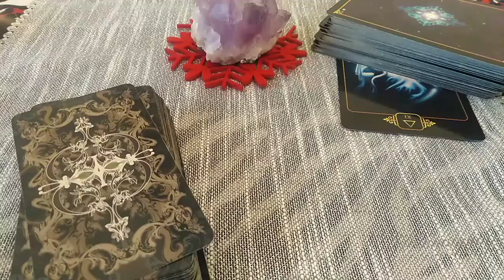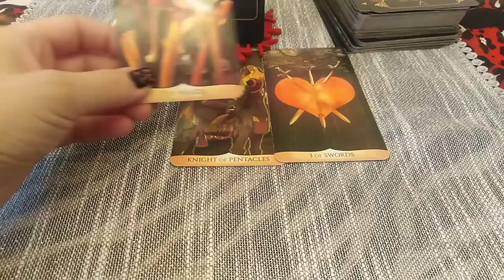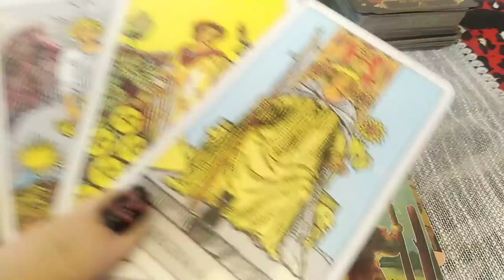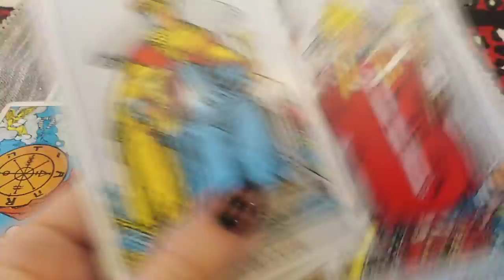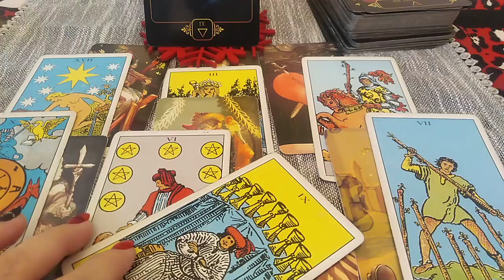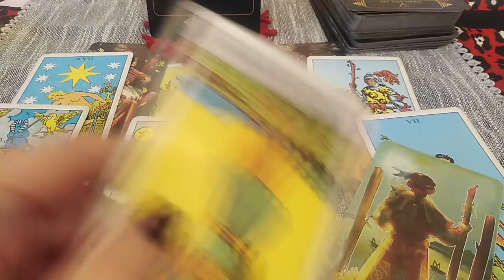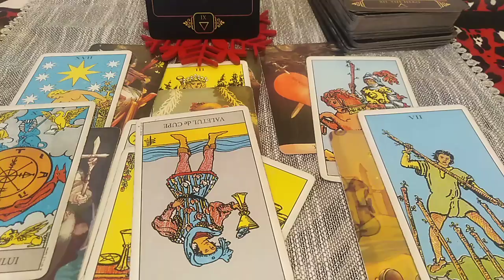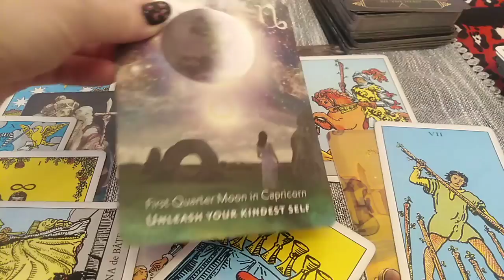BERBEC - MAI 2022 - Vedeti in Zare Oportunitatile Voastre ! Nu va Blocati in manifestarile altora.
Etalare pentru zodia Berbecului: Soare, Luna, Ascendent, Venus sau Nodul Nord. A se retine ca aceste citiri sunt colective. Va invit sa Selectati informatiile care corespund vietii voastre particulare.
Va astept !